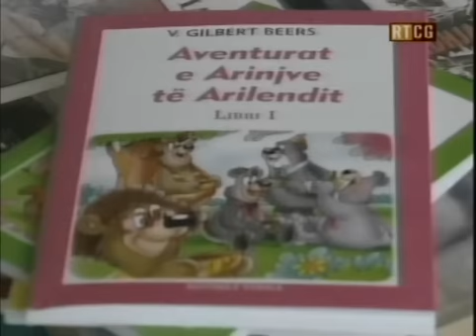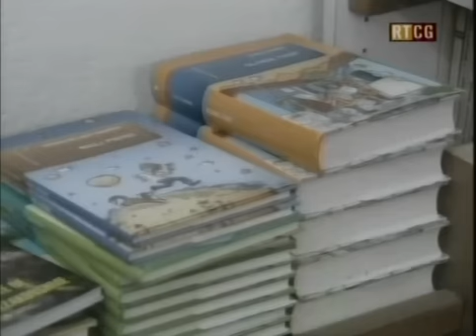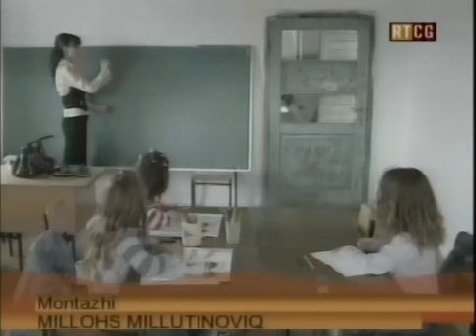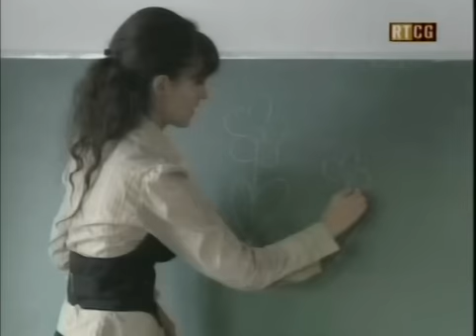ULQINI 2008,ULQIN 2008,ULCINJ 2008,Biblioteka e Ulqinit